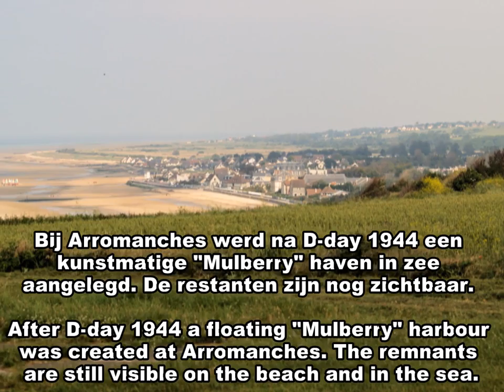ZichtOp: Arromanches (F) restanten invasiehaven D-day 1944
Arromanches is geen landingsstrand. Deze kleine vissershaven was hiervoor door de Duitsers te sterk verdedigd. De vijandelijkheden begonnen met enorme luchtbombardementen vanaf 3 uur 's morgens. De geallieerden kwamen via Hamel over land in Arromanches. Het heeft geduurd tot 16 uur vooraleer de 600 Duitsers onschadelijk werden gemaakt. Er vielen 15 burgerslachtoffers, slechts zes huizen waren nog intact.

Arromanches was een mobiele haven, dit was een ideale plaats omdat het strand in een inham ligt. Een dam werd dan nog extra opgebouwd door betonnen caissons van 70 meter lang en 20 meter hoog. Vlottende kaden en transportwegen maakten het mogelijk om de schepen te lossen.

Nu nog kan je een aantal caissons zien op het strand. Je kunt ze zelfs bij eb van dichtbij bekijken. Centraal ligt ook het museum met zicht op de stranden. Het Musée du Débarquement handelt volledig over deze kunstmatige haven en maakt je alles duidelijker met video's en maquettes. Meer info op In Arromanches heb je bovenop de helling een museum 'Arromanches 360'. Hier krijg je een film op een cirkelvormig scherm.